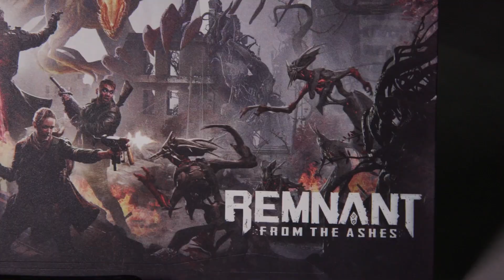ORIGIN PC CEO Interviewed by Microsoft at PAX West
ORIGIN PC CEO Kevin Wasielewski was interviewed by our friends at Microsoft during PAX West. We showcased some of our laptops that feature GeForce RTX.

Video Courtesy of Microsoft